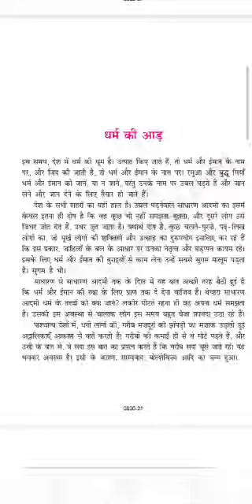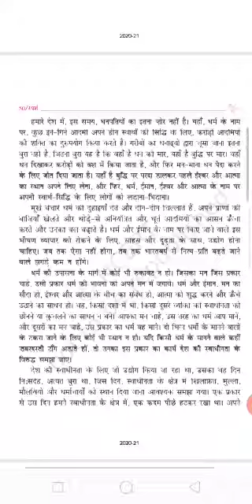Class 9 Hindi Ch. 7 (Sparsh) Part - 1